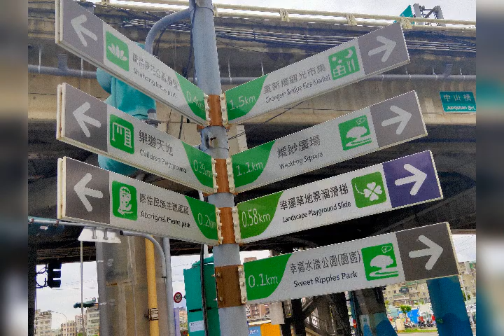hky愛家愛鄉愛台灣旅遊：三重新北大都會公園花海之旅，白雪地與紅花海之美，三白草與百日草花海之欣賞。04_06_2020